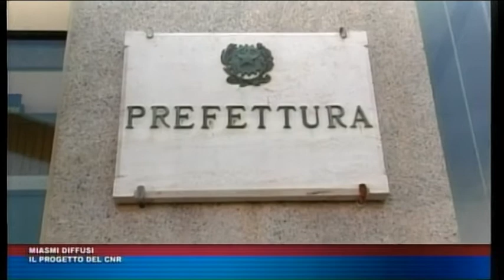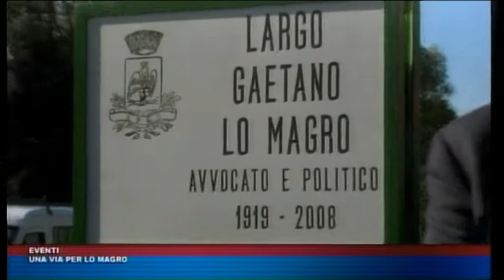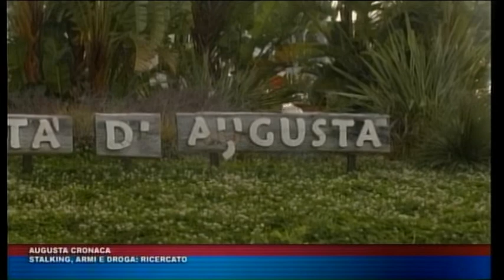TG TRIS DEL 27 NOVEMBRE 2018